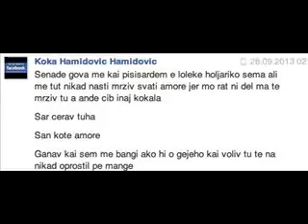HAMIDOVIĆ OSMANOVIĆ ČIZMIĆ SEJDIĆ GANGA ZAJMO EVE I BEBO 21